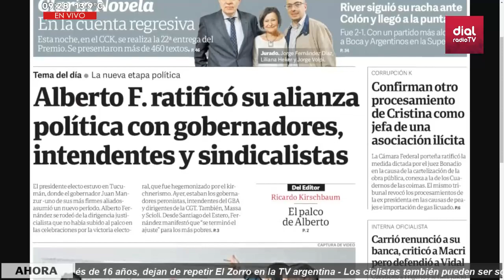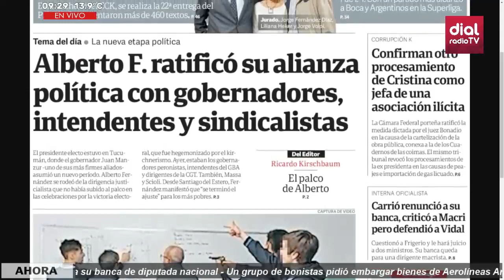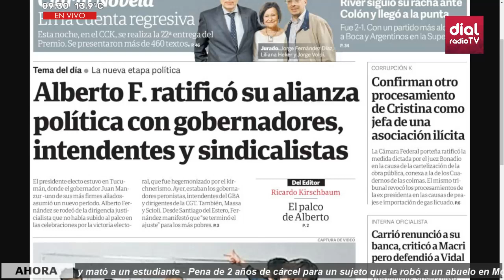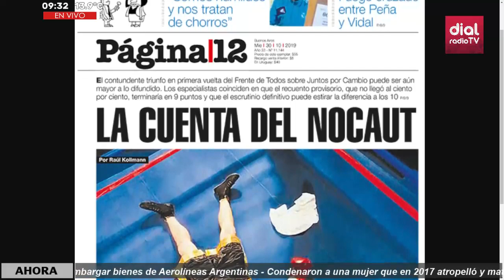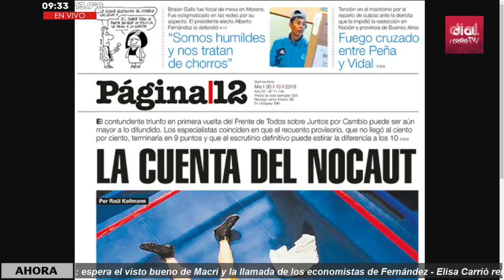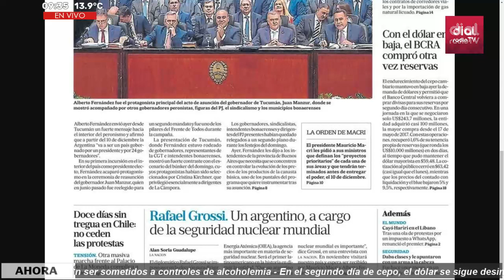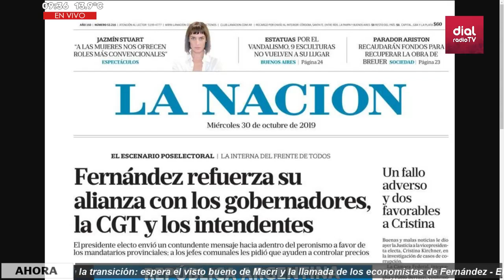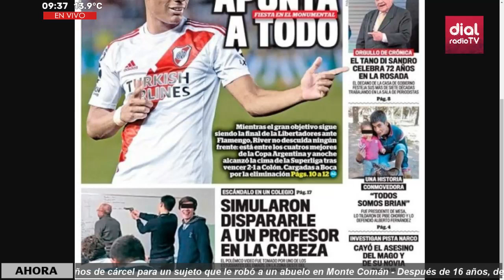RepasoDeTapas los diarios de argentina del miércoles